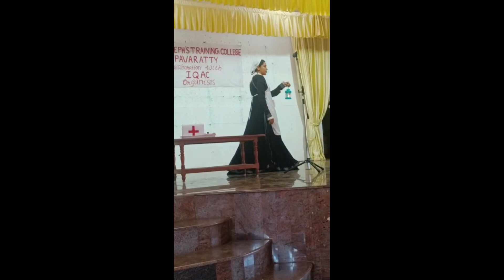Aravam | Fine Arts Day - 2023 @ St. Joseph's Training College, Pavaratty